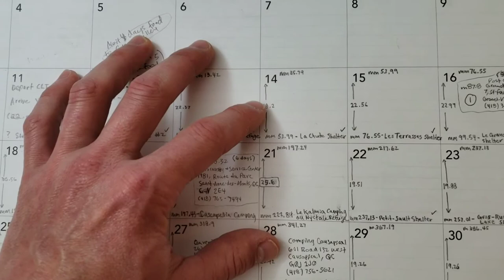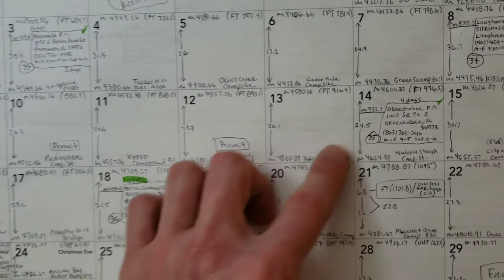How Sammertime Anal-Retentively Plans for a Thru Hike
My overkill, super obsessive, detailed thru hike planning method